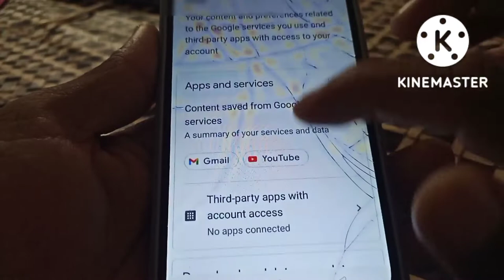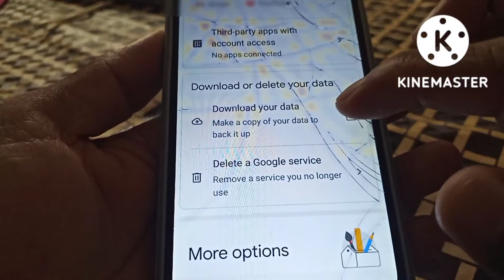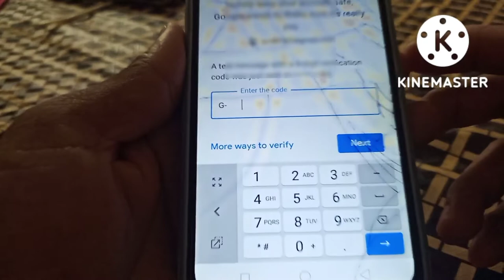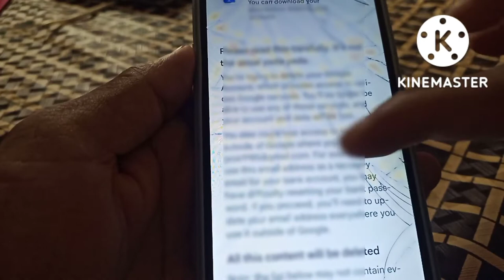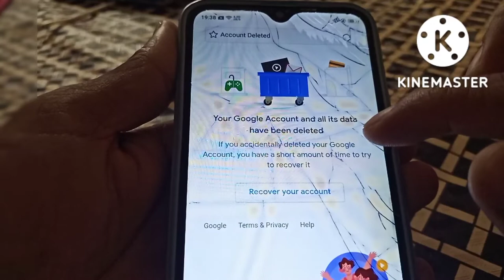how to delete gmail account from android phone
Hello friends, in today's video we have told you step by step how to delete gmail account from android phone   for complete information, definitely watch the video till the last, hope you will like this video very much, if you like the video, then give the video a Please like and subscribe the channel and press the bell icon so that you can get notification of every upcoming video, if you have any question or suggestion, then you must tell us by commenting in the comment section, your suggestion is very important for us thank you.

most queries:-

👉gmail id kaise delete kare
👉gmail id kaise delete karen
👉gmail id kaise delete karen phone se
👉how to delete gmail account from android phone permanently
👉how to delete gmail account in mobile